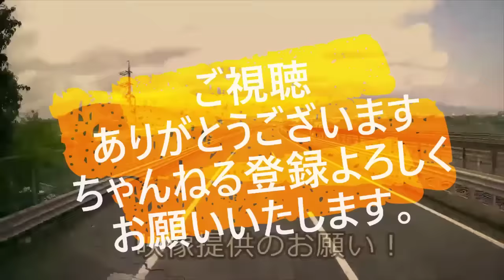迷惑運転者たち No.1756 異常 運転者・・本線から 合流車線へ・・変態の割込み！【危険運転】【ドラレコ】【事故】